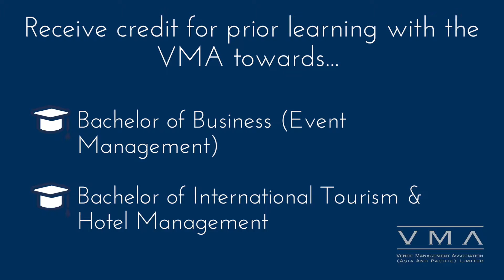Education Pathways with the Venue Management Association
Through our new partnership with Griffith University, you can gain credits towards Degree study.